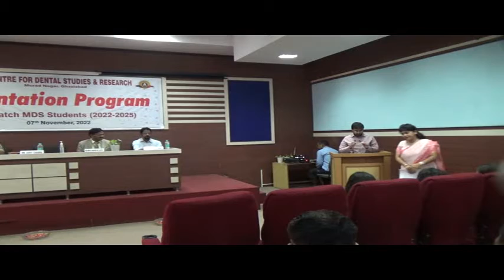Shri Arpit Chadha, Vice Chairman, I.T.S -The Education Group addressing in 17th MDS Orientation 2022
Inspirational speech by Shri Arpit Chadha, Hon. Vice Chairman I.T.S - The Education Group on the occasion of 17th MDS Orientation ceremony at I.T.S Dental College, Ghaziabad where he addressed the new post graduate students on their first day of college and motivated them